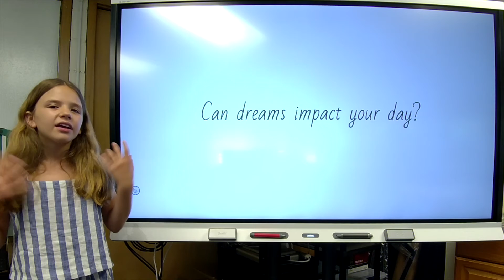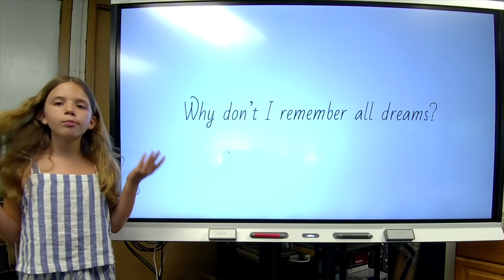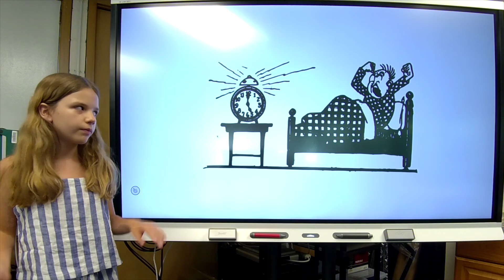5B - Trinity - Capstone - Dreams